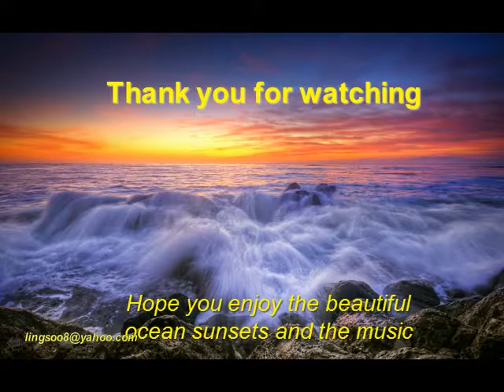Ocean Sunsets_3